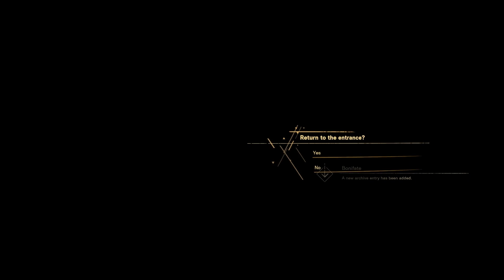Forspoken - Locked Labyrinth: Field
These could have been much more.